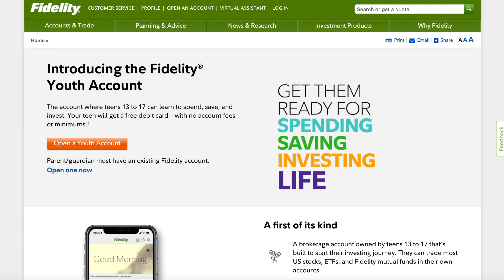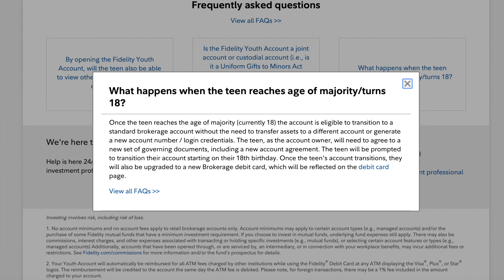Fidelity Youth Account - Investing For Teenagers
Morning Brew (Daily email that delivers the top business news that only takes 5 minutes to read each morning) -